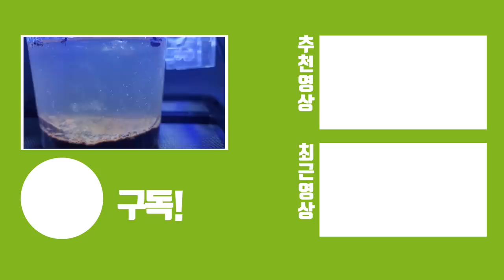냉장고 안에서 잠자던 화석 투구새우를 깨워보았다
몇년 전 부터 조금씩 해오던 저를 여기에 있게 해준 생물인데요
직접 번식을 해서 성공할줄이야...

알 상태로 수십년을 있을수 있다는 신비한 생물입니다
건기상태와 *휴면상태*를 냉장고에서 임의로 해봤는데 이게 효과가 있더라고요!